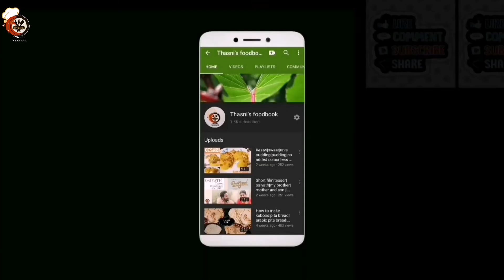expo 2020|Italy pavallion |Michelangelo sculpture |David statue|carnival tent structure